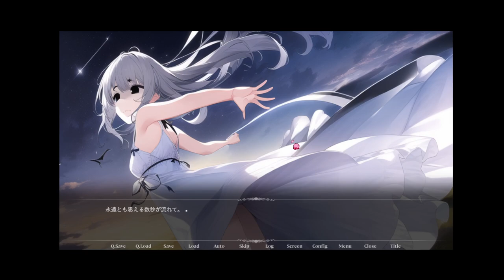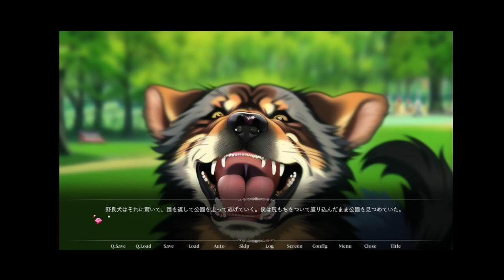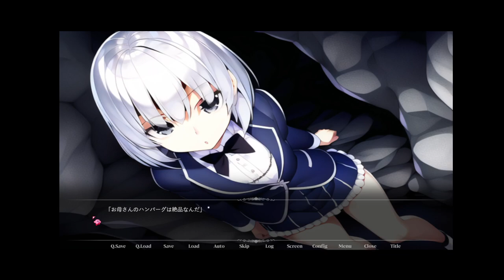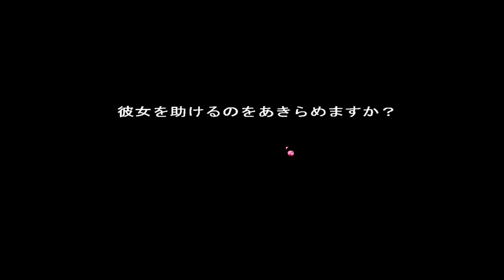【実況】自殺を止める方法 #3【自殺を止めるゲーム～最上最寄は死ぬことにした～】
夜の屋上。彼女は眼下を無表情に見つめていた。今にも世界から消えてしまいそうな儚さを携えながら。
僕は彼女を止めなければならない。助けなければならない。
これは自殺を図る彼女と止めようとする僕の話だ。
彼女と話すうちに判明する過去。それは予想外の事実を僕に突き付けてきた。
これは。僕と彼女が救われる物語だ。

ノベルゲーム系実況。
死ぬ人を止めるにはどうすればいいのか。
言葉で止めればいいのか、態度で止めればいいのか。
それを考えるゲームです。

（CV.アンラ）